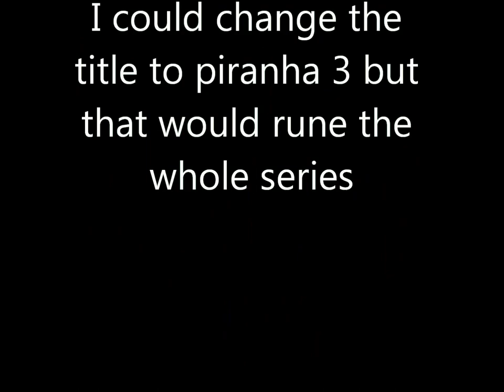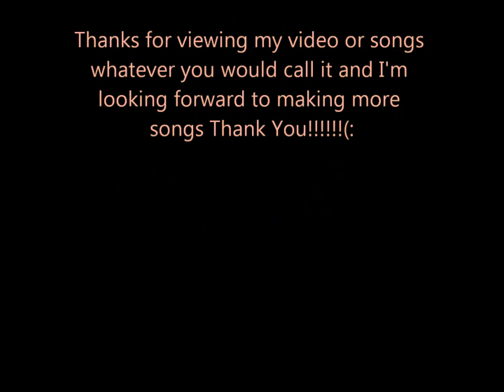Piranha 3DDD Score